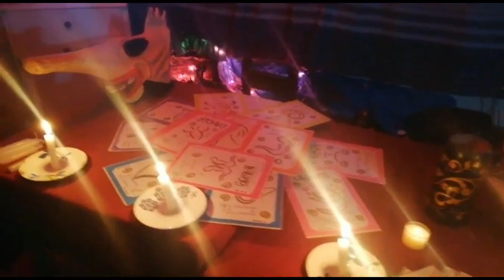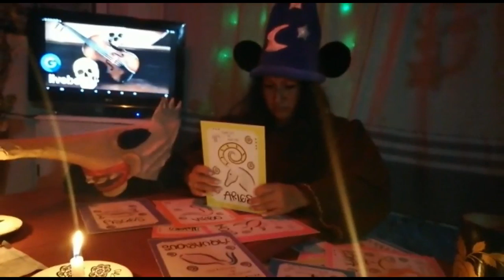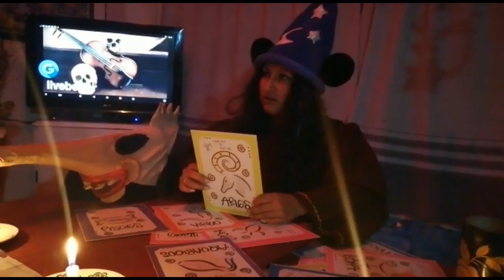THE FUTURE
WHAT DOES THE FUTURE HOLD FOR ME?
MARKETING MANAGEMENT TECHNOLOGY
CENTRO INTERNACIONAL DE PRODUCCION LIMPIA LOPE - SENA
PASTO - 2018